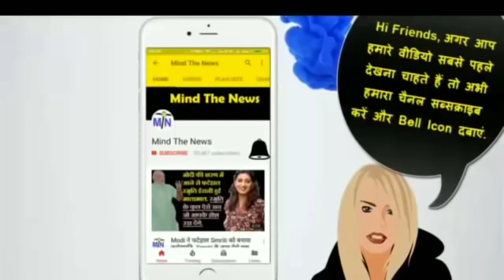बाबा रामदेव और Modi सरकार की मिलीभगत, लगाया करोडो का चुना, आज की Prime Time खबर.